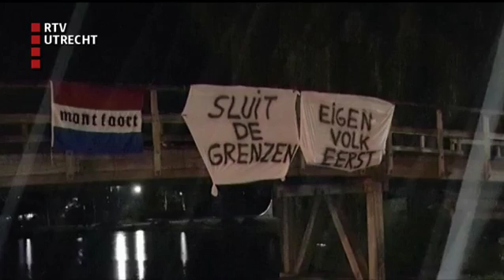U Vandaag - do 7 jan 2016, 12:10 uur [RTV Utrecht]